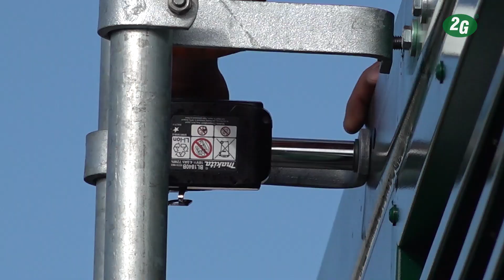2G DEVRO 2MW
2G installed a 2MW CHP plant combined with a Steam Boiler at DEVRO. DEVRO is a one of the worlds leading suppliers of collagen casings for food.  2Gs avus 2000d and Steam boiler supplies the DEVRO factory with electricity. The Steam Boiler is supplied in separate  container to the generator next to the  factory